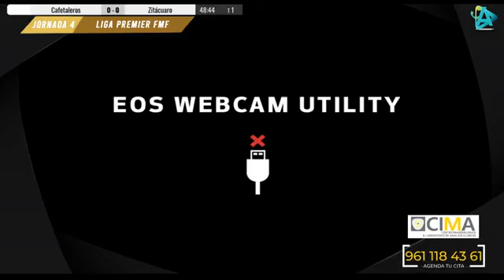Cafetaleros de Chiapas Vs Zitacuaro | 2020 Liga Premier FMF | Jornada 4 | Partido Completo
Revive el encuentro entre Cafetaleros de Chiapas y Zitácuaro de la jornada 4 en la temporada 2020/2021 de la Liga Premier FMF . El resultado fue de 3 a 1 a favor del cuadro Chiapaneco.